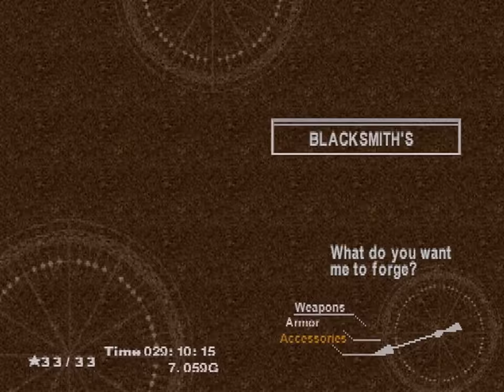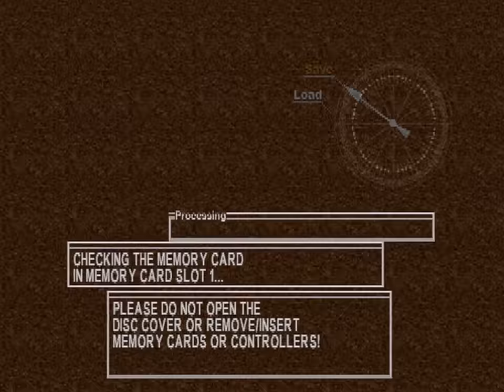Chrono Cross - Part 29 (PSX)